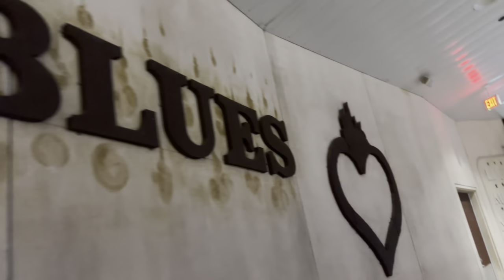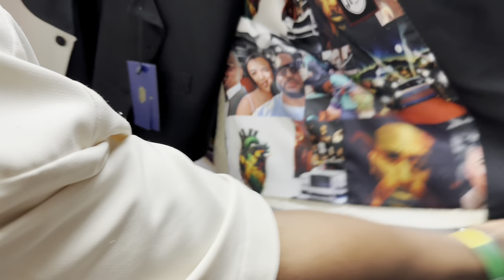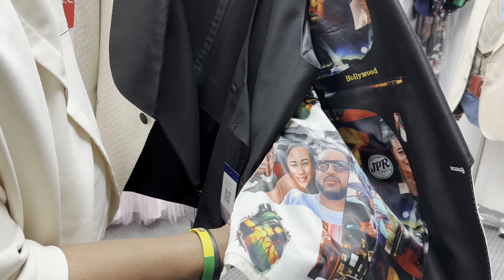Weekend Vlog: Jamaican Vibes, Tuxedo Fitting, Brunch and Quality Time with Loved Ones!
In this weekend vlog, join us as we embark on a whirlwind of exciting adventures filled with laughter, love, and unforgettable memories.

First up, we kicked off the weekend by having fun in the vibrant culture of a Jamaican party with our close friends. From partying to dancehall music, and getting top tier service, it was an evening filled with infectious energy and good vibes.

Next, we shifted gears as my groomsmen and I embarked on a mission to get our custom tuxedos fitted for Jas and I's upcoming wedding. With anticipation building and excitement in the air, we navigated through various styles and fittings, ensuring that every detail was just right for the big day.

After a morning of wedding preparations, we treated ourselves to a delightful brunch at Ruggles Black, a local favorite known for its delectable cuisine and cozy ambiance. From savory dishes to mouthwatering desserts, it was the perfect way to refuel and recharge before our next adventure.

As the weekend was ending, we wished our friend Derrick off by enjoying a delicious meal at an amazing hole in the wall Mediterranean restaurant we love.

Finally, we wrapped up our weekend with some quality family time, soaking in the beauty of nature and creating lasting memories together. From laughter-filled park time to playful games, it was a heartwarming end to an unforgettable weekend.

Join us on this journey as we celebrate life, love, and the joy of spending time with those who matter most.

0:00 Intro
0:13 Jamaican Party First Friday
5:11 Tuxedo Fitting
20:42 Ruggles Black (Brunch)
24:27 Mediterranean Restaurant (Kabob Korner)
30:04 Costco Trip
33:57 Family Time at the Park
35:49 Outro

Acer Swift 3

Ring Light